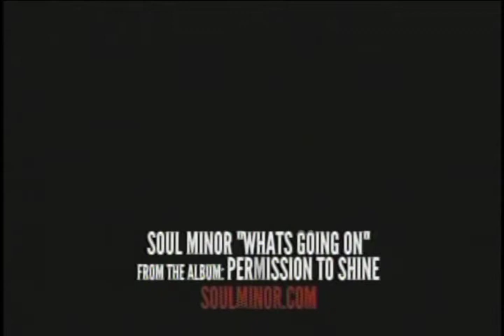VFP Forum 8/24/13: "Quincy Davis aka Soul Minor"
Dan Shea of Veterans for Peace Chapter 72 interviews Quincy Davis aka Soul Minor documentary filmmaker & hip hop artist about his  2011 documentary Subconscious War and his music video releases. The conversation twists and turns as this bright young man discusses his life and philosophy for finding truth in his art and in the people he meets on his journey in this life.